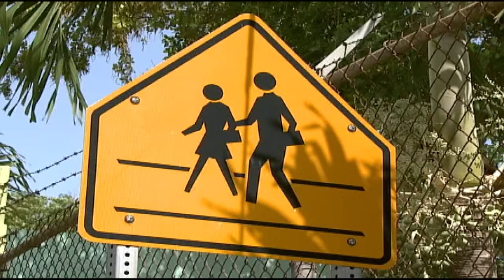Cuentas de maestros no reflejan pagos de nómina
Cientos de maestros que reciben su pago mediante de depósito directo se llevaron tremenda sorpresa cuando al encontrar que sus cuentas bancarias no reflejaban el pago de nómina.